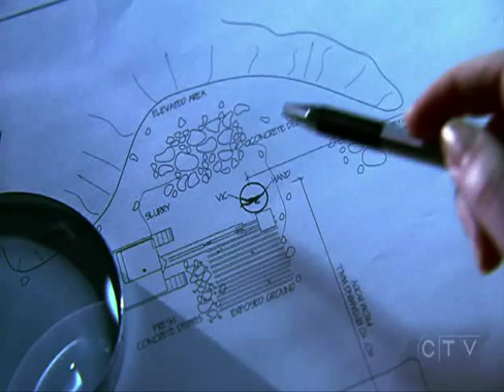Greg's Pain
A video made for Greg, with a bit of Sandle in it. The song is called My Immortal by Evanescence.